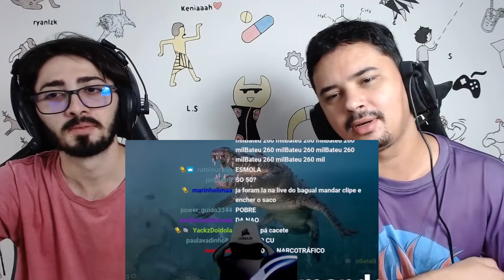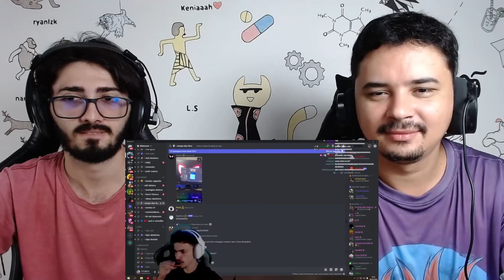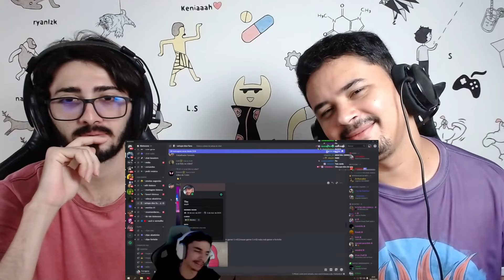BISTECONE - SETUP DOS INSCRITOS | REACT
Hoje reagimos a um vídeo lá do canal - Bistecone